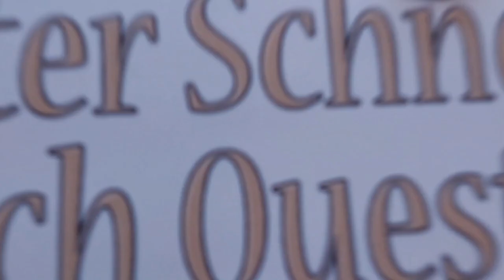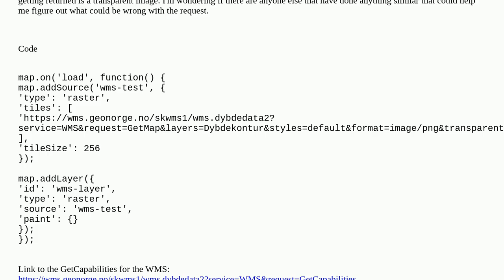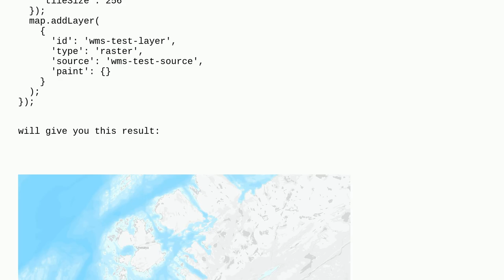Gis: Adding WMS layer in Mapbox GL JS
Adding WMS layer in Mapbox GL JS

A special thanks goes out to the community

  mapbox mapbox-gl-js wms